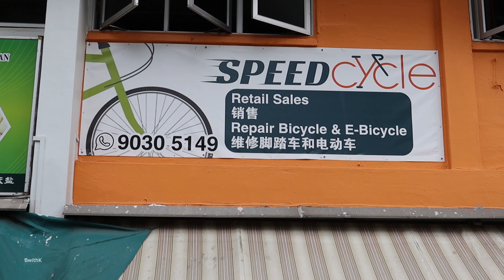🤩Bought new Mountain Bike 🚲 in Singapore | Bicycle | BwithK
Speed Cycle
Name : Benjamin

Address: Hougang Ave 7, #01-785 Block 356, Singapore 530356

👫 BaseerwithKishwar 👫 - YouTuber & Blogger
|• Singapore & Chennai •|
| Tamil, English |
🤳 Sharing Vlogs, Recipes, Awareness, Tips, Travel, and much more...